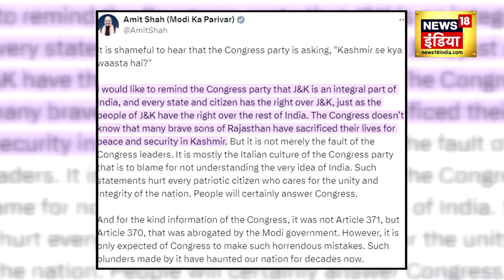PM मोदी का टुकड़े-टुकड़े गैंग पर बड़ा अटैक | PM Modi | Mallikarjun Kharge | BJP | Latest News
तूफ़ानी चुनाव प्रचार के बीच प्रधानमंत्री नरेंद्र मोदी आज ख़फ़ा हो गए. मोदी का ग़ुस्सा खासतौर पर कांग्रेस अध्यक्ष पर था. क्योंकि कांग्रेस अध्यक्ष मल्लिकार्जुन खरगे ने आर्टिकल 370 पर विवादित बयान दिया है. खरगे के बयान पर पलटवार करते हुए नरेंद्र मोदी ने कांग्रेस को शहीदों के अपमान करने वाली पार्टी तक करारा दिया है. मोदी ने कांग्रेस की भाषा को टुकड़े टुकड़े गैंग से भी जोड़ दिया है.